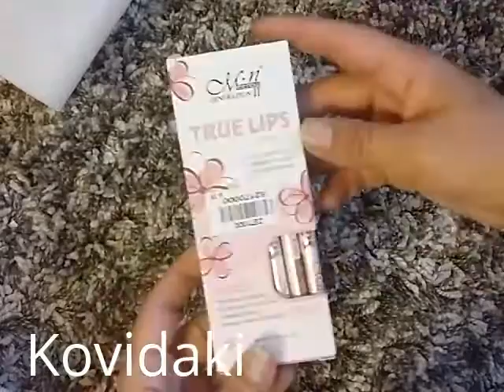Карандаши для губ 12 цветов Aliexpress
Карандаши для губ 12 цветов Aliexpress дешево. Покупка у с бесплатной доставкой! Декоративная косметика из Китая карандаши для губ. Качественные карандаши для губ отличные по цене и качеству.